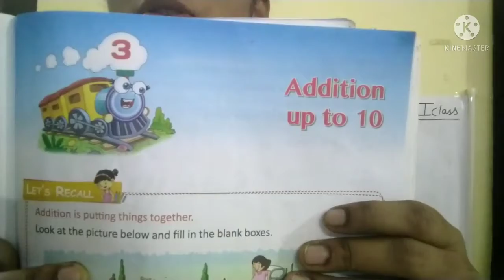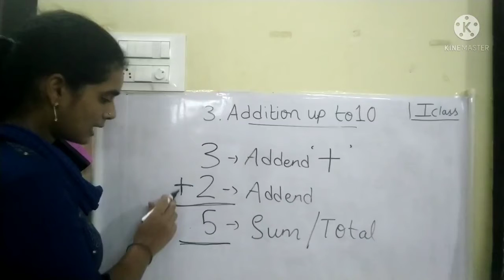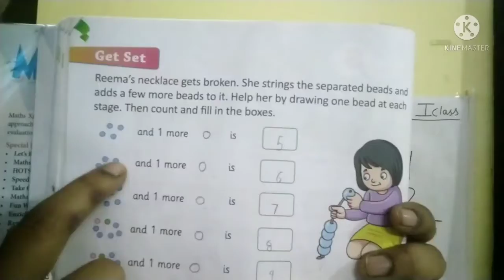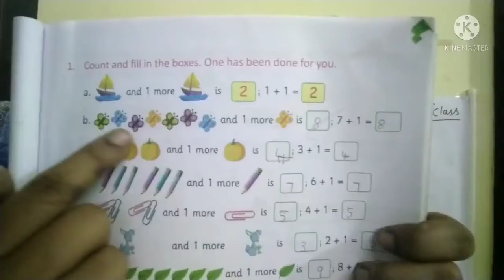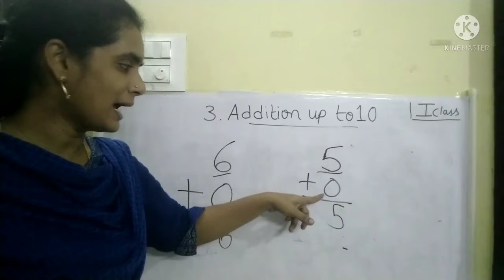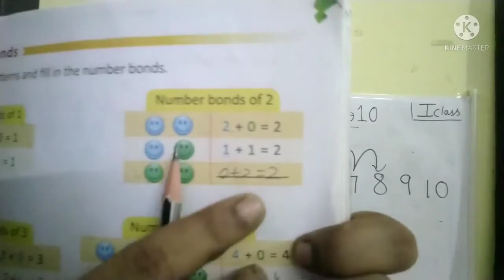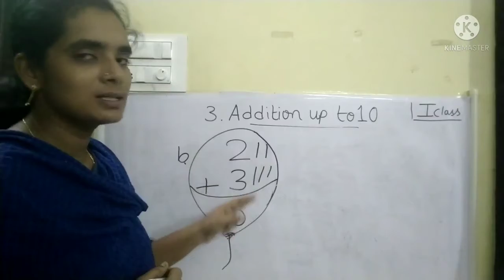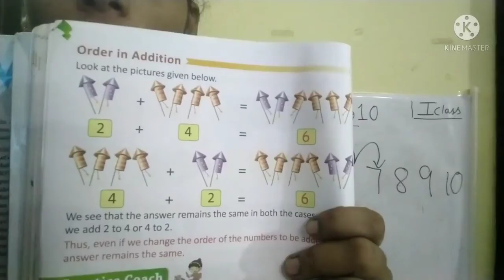1st Class | Mathematics Unit 3 | Part 1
1st Class | Mathematics Unit 3 | Part 1